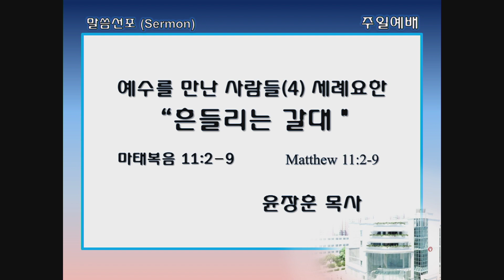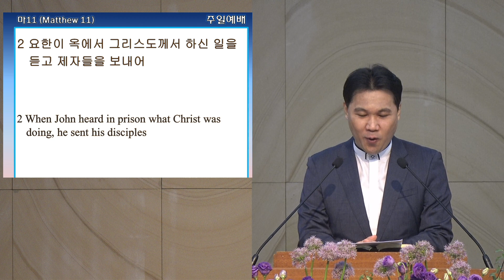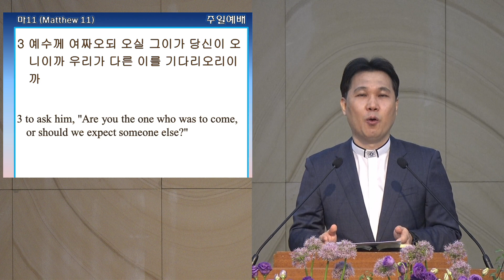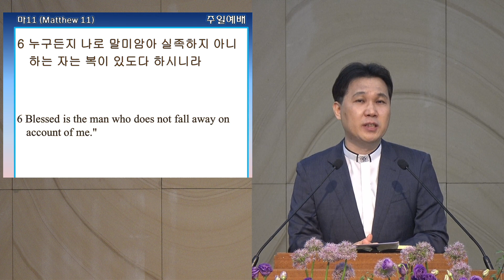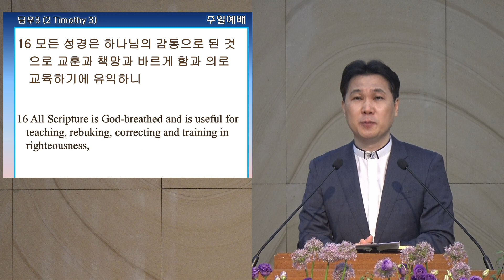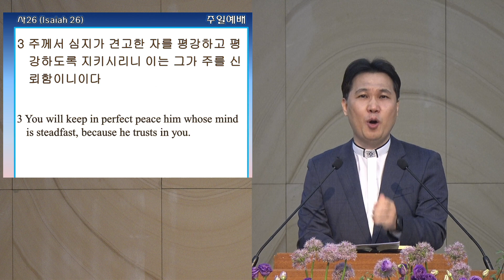싱가폴한인교회-주일 예배 '예수를 만난 사람들 (4) - 세례 요한: 흔들리는 갈대'-윤장훈 목사-2023.01.15.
주일 예배 설교 - 싱가폴한인교회 2층 사랑홀
설교자: 윤장훈 목사

온라인 헌금: STANDARD CHARTERED BANK, 예금주 Korean Church in Singapore.
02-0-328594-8 (Remark에 헌금코드 필수 입력, 십일조1, 감사2, 선교3, 주일4)

싱가폴한인교회 (싱가포르 한인교회) Korean Church in Singapore